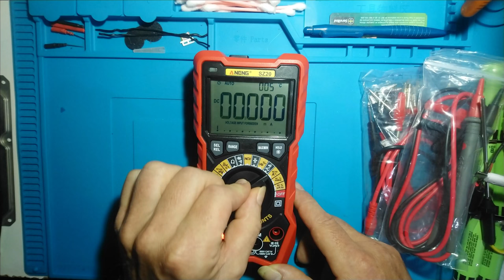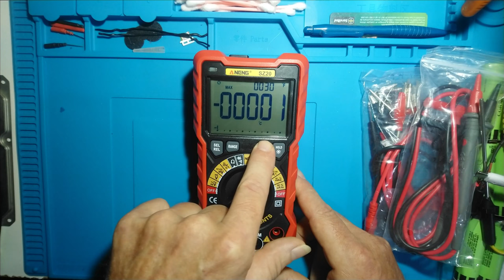Problema lectura temperatura multímetro Aneng AN - SZ20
Comprado en la casa oficial de ANENG en Aliexpress, he hablado con el vendedor y lo he podido devolver sin ningún tipo de problema